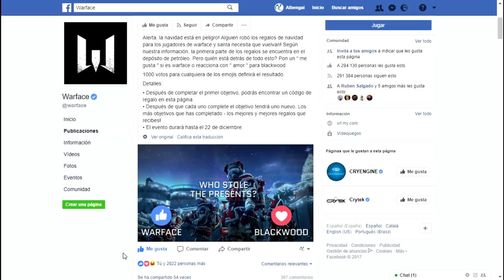WARFACE | Evento OPERACIÓN ESPECIAL: NAVIDAD! Como participar y conseguir los regalos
Tetes! Ya tenemos evento de NAVIDAD de 2017 de WARFACE! Esperemos que hayan más cosas, pero de momento tenemos este.
CÓDIGO: V1SWIGHTBXXI2GSEEFLC
Contiene 50 granadas de Navidad. Podeis canjearlo hasta el 14 de diciembre a las 23.59h UTC ;)